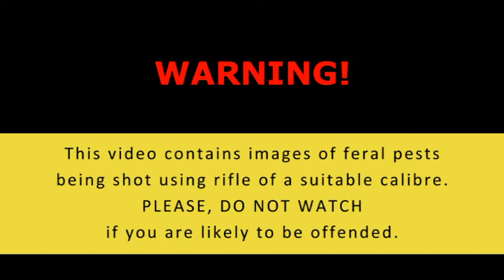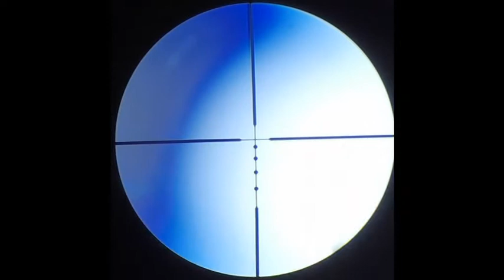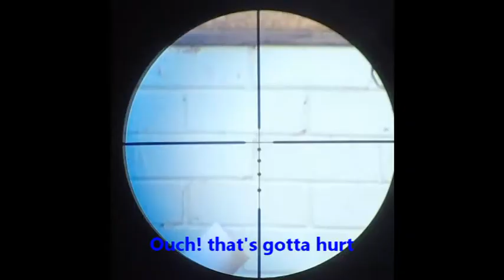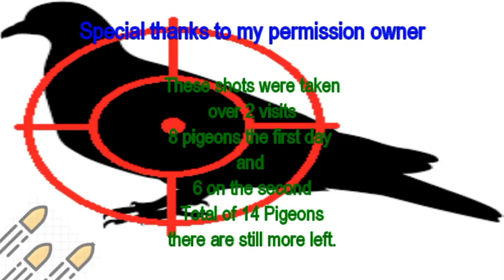Private Pigeons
This is a private residence that has a feral pigeon problem, they are nesting under the solar panels. I have been asked out to see if we can get rid of them or at least under control.
This is a collection of the two visits that I have had out here. Some of the videos didn't come out. So if you are into counting the viewed kills the tally will be out.